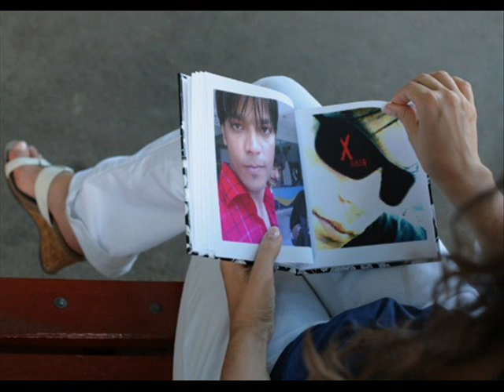kun pasa pasa karti hai.wmv